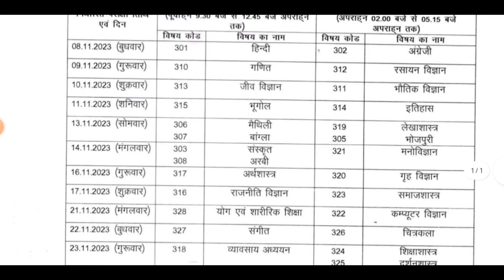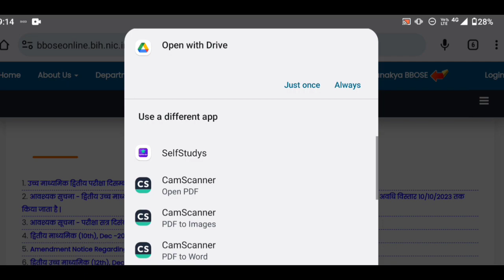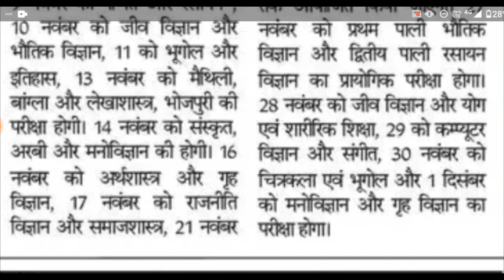bbose 12th dec exam routine 2023 jari|bbose 12th dec admit card 2023 kab ayega|bbose12th exam update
bbose 12th admit card download link Activate 2023|bbose 12th second dec exam date 2023 jari

BBOSE Dec exam admit card 2023 out|kaise download kare BBOSE 10th dec exam admit card 2023 आज जारी

bbose 12th Dec exam admit card 2023 jari
bbose 12th exam routine 2023 jari
bbose second term 12th dec exam program 2023 jari
kaise download kare bbose 12th dec exam routine 2023
how to download bbose 12th dec exam program 2023
how to download admit card bbose 12th dec exam 2023
bbose 12th dec exam admit card 2023 latest update
kab ayega bbose Dec 12th exam admit card 2023
how to download bbose 12th second  admit card 2023
bbose 10th/12th exam date 2023 declared
bihar board open schooling exam form 2023 extension
bbose examination form date extended 2023
bbose class 10th exam form date extended 2023
bbose class 12th exam form date extended 2023
kaise download kare bbose 12th dummy admit card
kaise sudhar kare bbose 12th dummy admit card 2023
step by step process bbose 12th admit card download
link Activate Today bbose 12th dec exam admit card 2023
bihar board of open schooling dec admit card 2023 out
BBOSE December 12th exam admit card 2023 jari
latest update BBOSE dec exam admit card 2023 out
how to download BBOSE 12th dec exam admit card out
kaise download kare BBOSE 12th admit card 2023
latest news BBOSE Dec 12th admit card 2023
finally BBOSE 12th dec exam admit card 2022 out today

bbose 12th dec second term exam admit card 2023
bihar board 12th dec admit card 2023
bbose dummy admit card 2023
bbose exam dummy admit card 2023
12th dummy admit card kaise download kare 2023,bbose exam date 2023